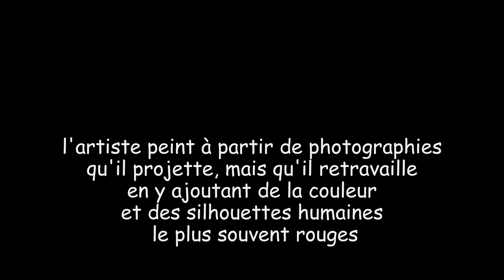Fromanger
un aperçu de l'exposition de Gérard Fromanger, au Chateau de Vascoeuil, du 8 juillet au 22 octobre 2017